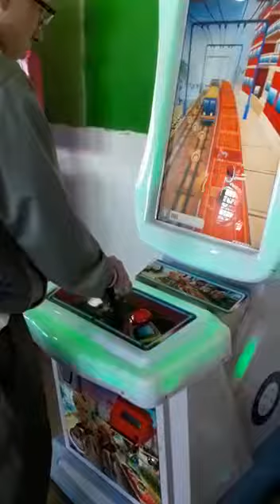Ignacio jugando a subway surf en clusijuegos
Video de Ignacio Orellana